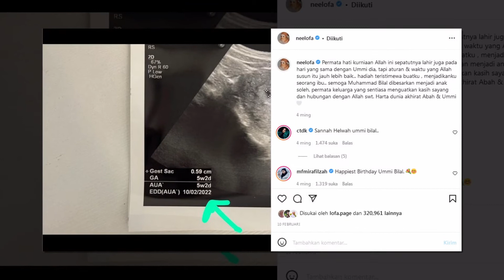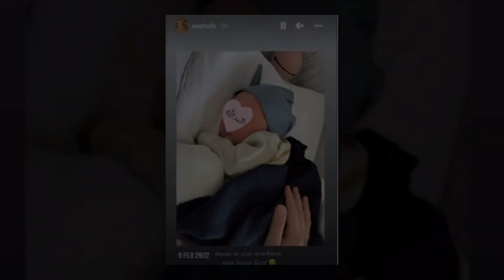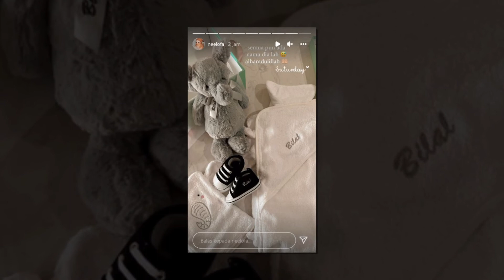Akhirnya Neelofa Dah Mula Tayang Gambar Bilal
Sumber : Instagram Neelofa  , Media Malaysia